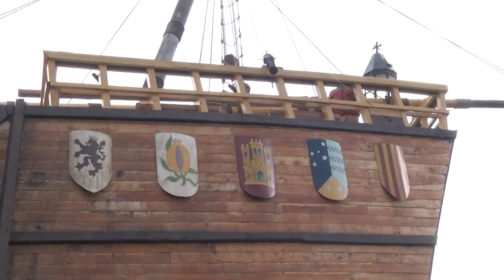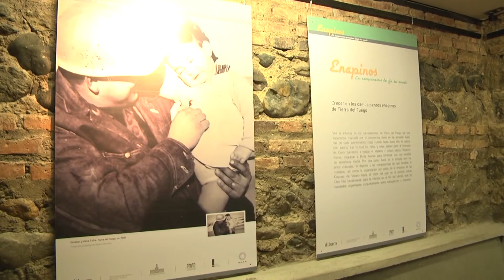Día del Patrimonio - ITV Noticias